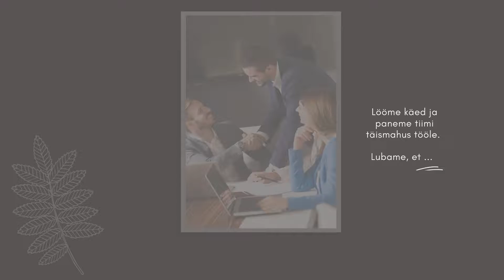Anna oma kinnisvara meile müüki!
Juhul kui tunned, et pole endal aega või oskust kinnisvara müügiga tegeleda, siis meil on suur heameel siin abiks olla! Aktiivse müügitöö tulemusel on meil ruumi ka Sinu kinnisvarale - võta ühendust, paneme asjad liikuma!

Meil on kontorid üle Eesti, st omame kinnisvaraülevaadet Kuressaarest Peipsini ja Tallinnast Läti piirini :)

Paremat tiimi kui meil annab otsida - kinnisvara konsultandid on pühendunud, kvalifitseeritud, professionaalsed ja väärt kogemustega!

Kindlasti on oma roll ka reklaamil - toetame Sinu kinnisvara müüki 100% vajalike reklaamkanalitega.

Lööme käed!?